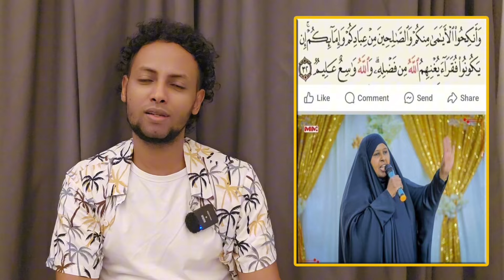MUCJISO - FAQIIR HA GUURSAN OO MEEL XUN GAARTAY - XANAAQA WIILASHA & FARXADA GABDHAHA - RALI GALIN